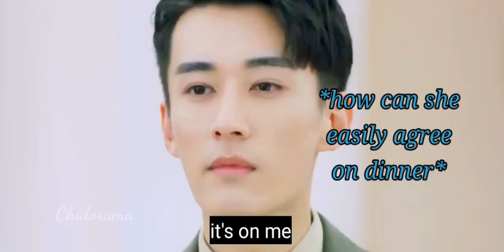Xu qing you ignores Mo ling ze [ Eng sub]